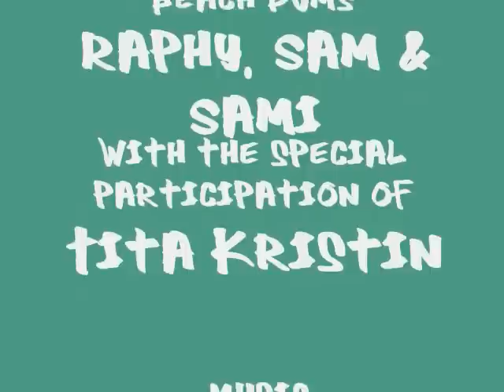swordfish in paradise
kids enjoying the beach and their swordfish rashguards.